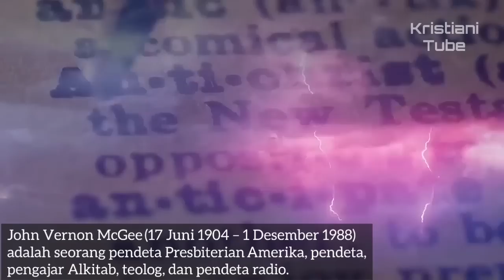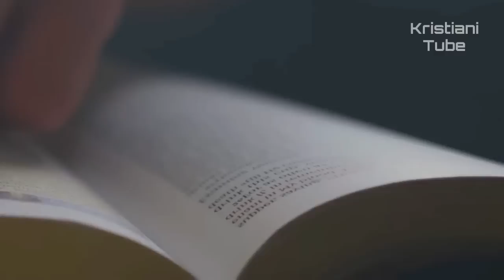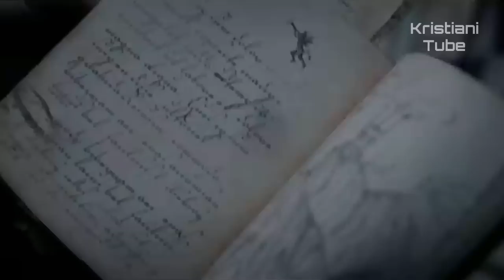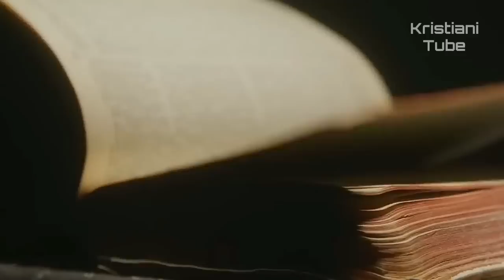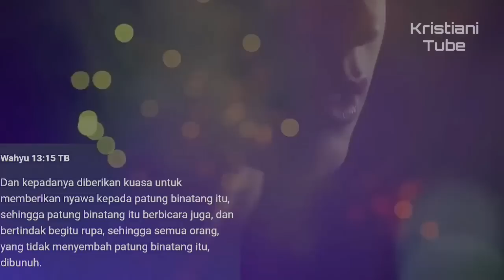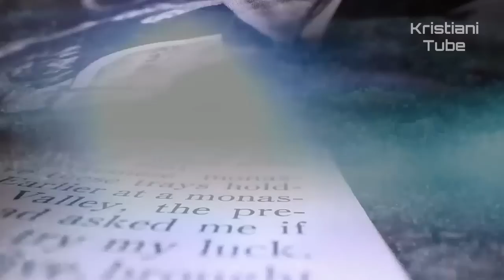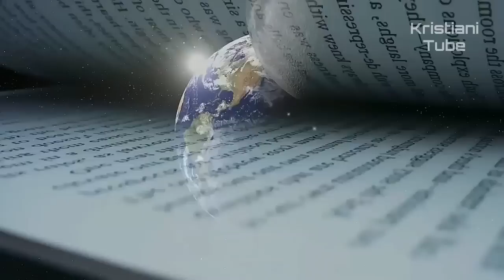MENGUNGKAP Identitas Antikristus: Apakah Bukti-Bukti Ini Cukup?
Di seluruh halaman kitab suci, kita diperkenalkan kepada orang yang disebut sebagai manusia pendosa, manusia durhaka, Binatang pertama, tanduk kecil. Pria ini tidak lain adalah Antikristus. Izinkan saya membaca kutipan dari Dr J Vernon McGee tentang Antikristus.

Di halaman-halaman kitab suci melewati karakter yang mengagumkan dan mengerikan. Sosok yang mengancam ini misterius. Dia tidak jelas dan penuh teka-teki. Terkadang, dia adalah karakter yang curang. Sekali lagi, dia adalah pengaruh yang jahat, sekali lagi dia adalah malaikat Terang. Sebenarnya tidak ada presentasi tentang dirinya yang jelas. Dia bergerak di perbatasan alam dan Gaib. Siapakah orang ini yang disebut “manusia durhaka” dalam 2 Tesalonika 2:3?
'Hiraeth' [Emotional Classical CC-BY] - Scott Buckley